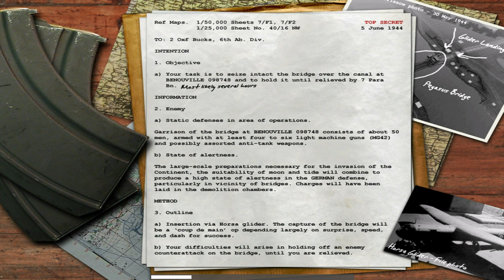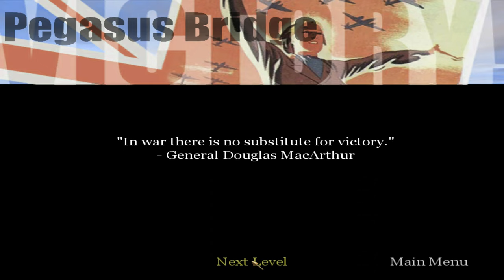Call of Duty (2003) | #9 Pegasus Bridge | PC Gameplay 4K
Level ▪ 9. Pegasus Bridge
Team ▪ U.K.